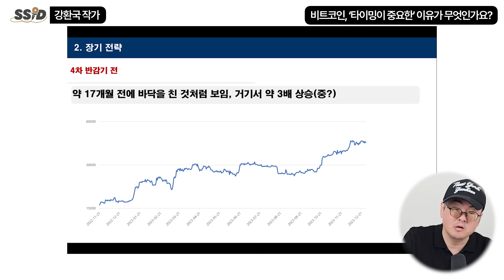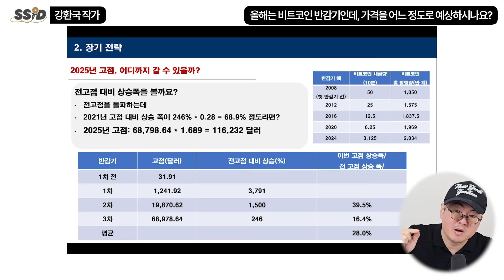비트코인 앞으로 '미친듯' 오릅니다. 하지만 '이때' 꼭 파세요. 저도 모두 팔겁니다. (강환국 작가 / 2부)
[강환국 작가]
저서 [퀀트 투자 무작정 따라하기]
유튜브 [할 수 있다! 알고 투자] 운영